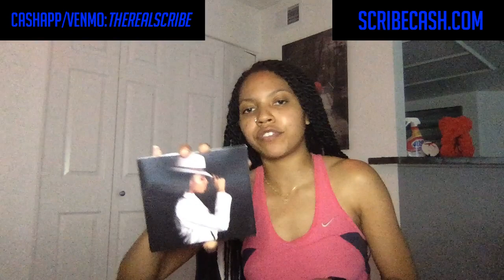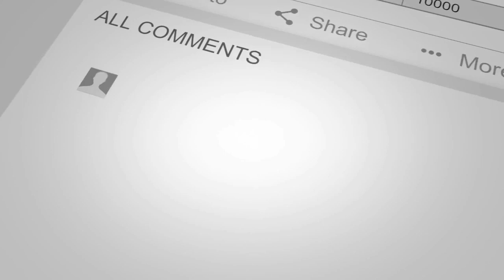Zedd & Kehlani- Good Thing Official Music Video REACTION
Twitter.com/TheRealScribe
Instagram.com/TheRealScribe
Snapchat.com/TheRealScribe